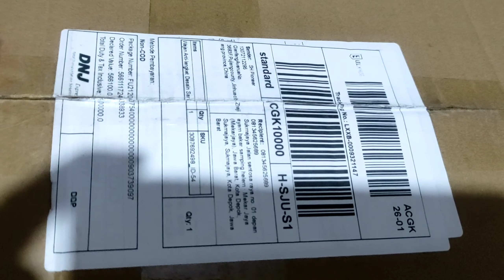unboxing paket kiriman dr China wajan sarang Lebah buat istri ,😚😚😚🥰🥰😍